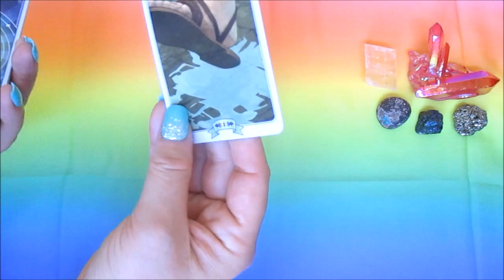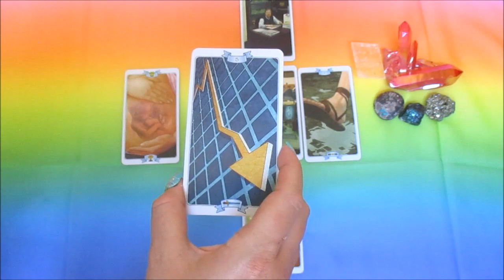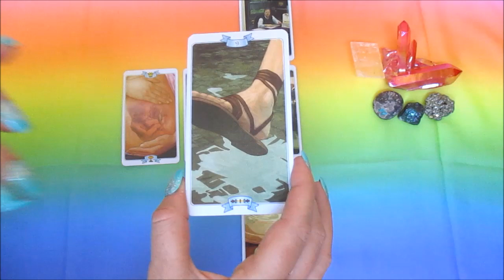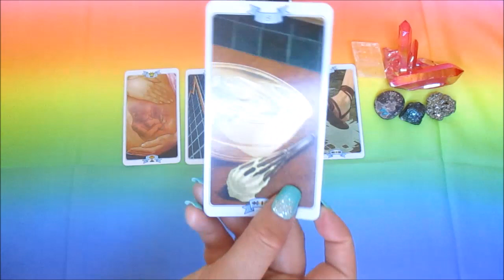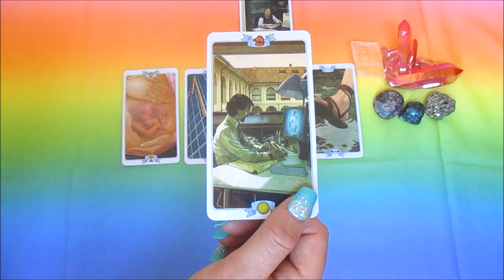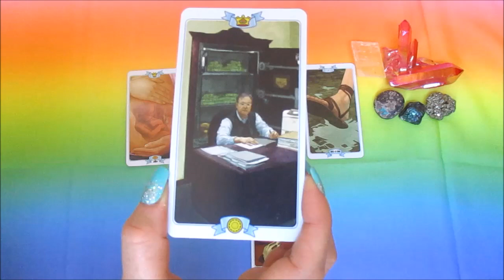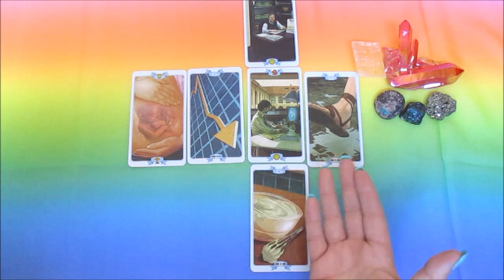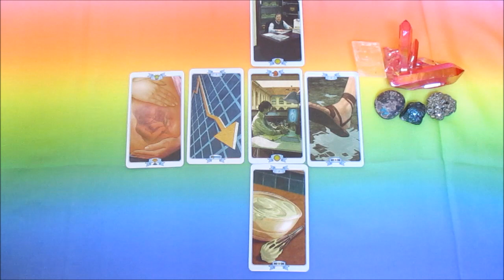SCORPIO JULY 2016 TAROT LAW OF ATTRACTION TAROT READING!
Buy One reading, get one free this month only!